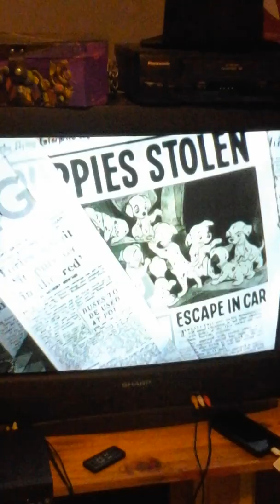Selena Gomez Cruella De Vil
101 Dalmatians